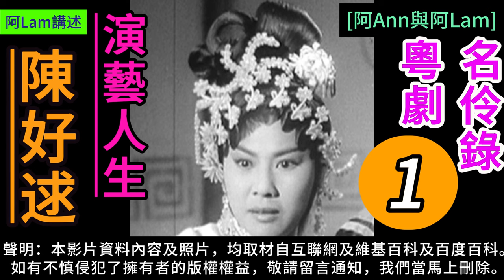陳好逑 演藝人生 1 梨園舊事 粵曲 粵劇 粵語長片 香港回憶 昔日香港 60s香港 老香港 chineseopera [阿Ann與阿Lam]